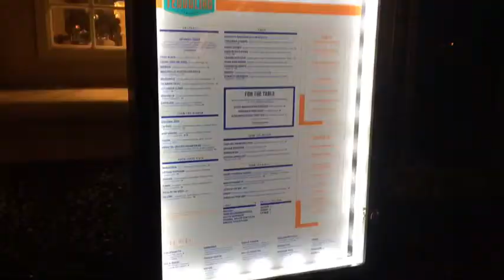Disney World Trip 2019 Day 1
I go to Disney World with my mom and sister for a few days.

Hi. I'm Ben. I make mostly Harry Potter videos and film trips. Sometimes, I make other videos besides those.

As of today, February 1, 2018, I am not going to be having a schedule for two reasons.
1. I might either be behind or ahead on making videos, so I will post when I make one.
2. Right now, I have more videos made than days to post them, so I will try to post a few more times a week.

I made a quiz asking how I’m doing. If you have time, please answer the questions so I know how I’m doing and what I could do better.